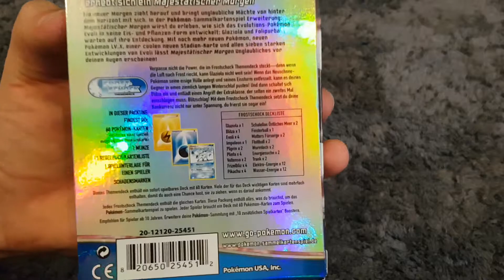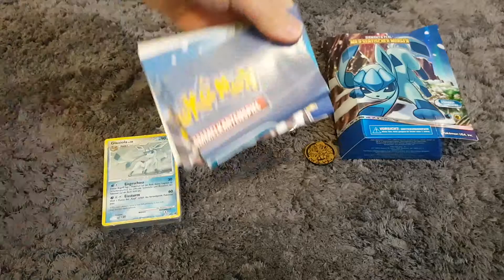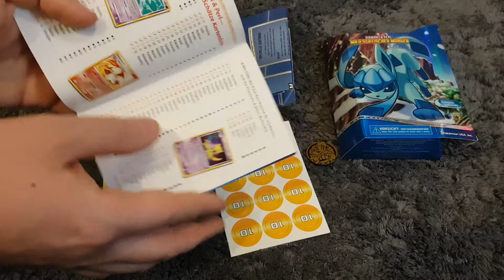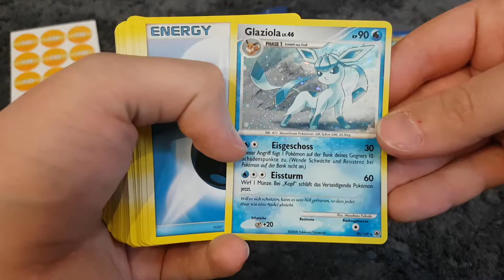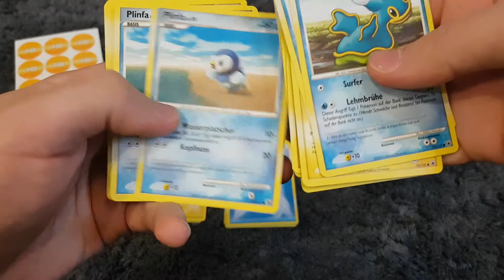Pokemon Themendeck Majestätischer Morgen/Glaziola German HD Unboxing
hier packen wir das Pack aus in HD und so wie ihr es wollt